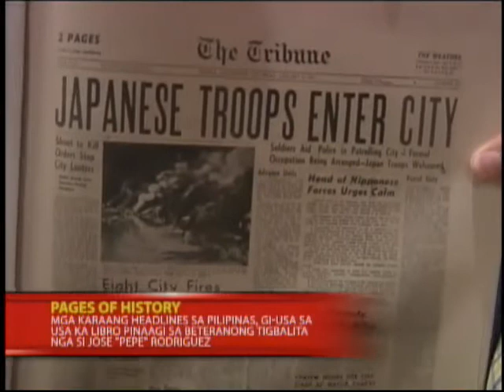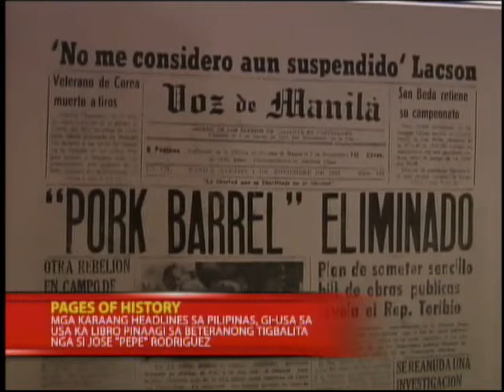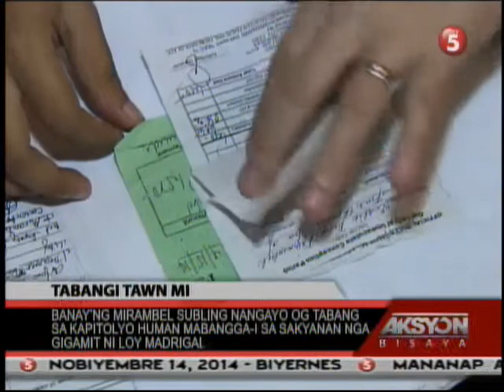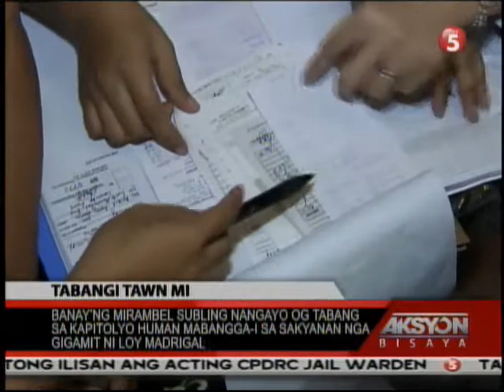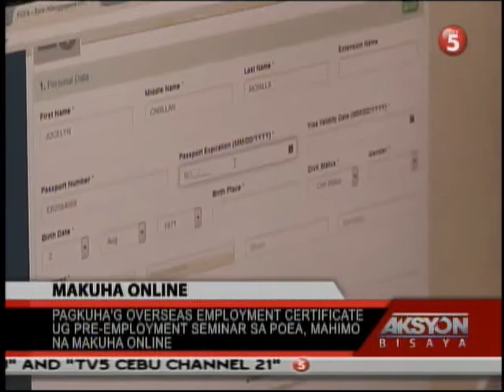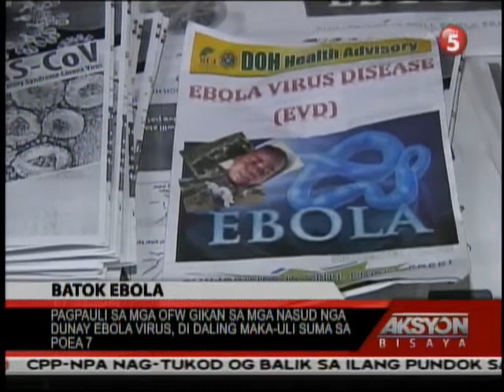AKSYON BISAYA NOVEMBER 14, 2014